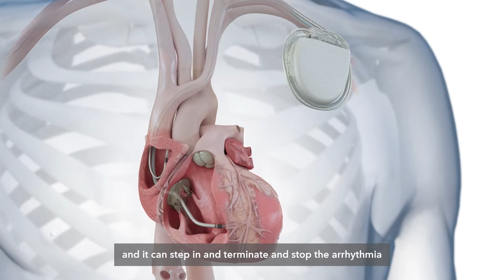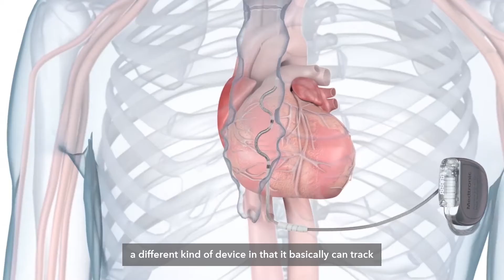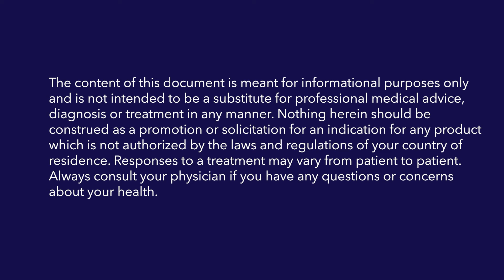What is the Aurora EV ICD system? Learn from the experts!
Listen to these expert physicians to better understand what an Extravascular Implantable Cardioverter Defibrillator (EV ICD) is and how it differs from a traditional ICD.